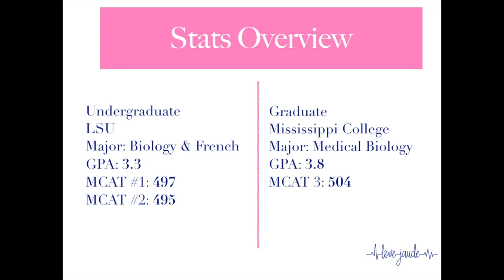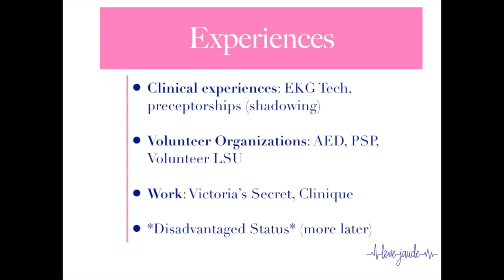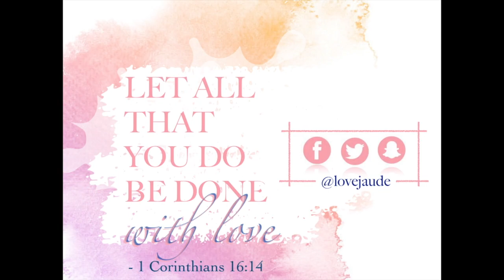My Nontraditional Journey to Medical School | Stats Included!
This video is about My Nontraditional Journey to Medical School. I was not a competitive applicant when I graduated college. After 2 cycles of applying to medical school, three times of taking the MCAT, and an extremely challenging master's program, I was able to turn a no into a yes. If you are struggling to get into medical school, or just want to watch the process, be sure to tune in to my channel! I wish you all the best, as you chase and accomplish your dreams! -Love Jaudé